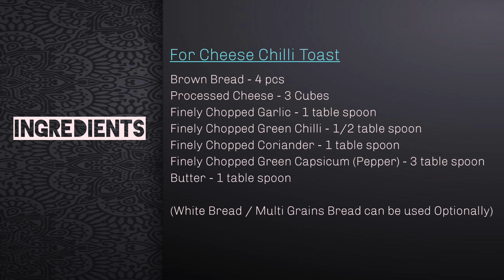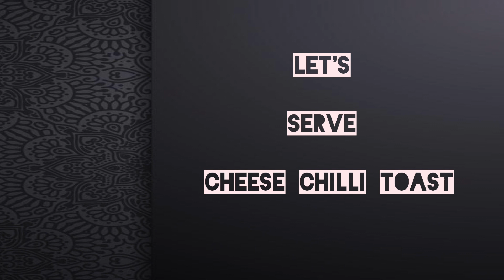Cheese Chilli Toast(Restaurant Style) on Tawa, Quick Steps - Trupti Kachalia, Trupti's Magic Kitchen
Learn to make Cheese Chilli Toast on Tawa in quick easy steps with Trupti’s Kitchen Magic.

Ingredients:

How to make Cheese Chilli Mixture - 0:42
      Processed Cheese - 3 Cubes
      Finely Chopped Coriander (Dhaniya) - 1 table spoon
      Finely Chopped Green Chilli (Hari Mirch) - 1/2 table spoon
      Finely Chopped Green Capsicum (Green Pepper/ Shimla Mirch) - 3 table
      spoon
      Finely Chopped Garlic (Lehsun) - 1/2 table spoon
      Butter (Makkhan) - 1 table spoon

How to make Cheese Chilli Toast - 01:24

How to Serve Cheese Chilli Toast - 02:44

For More recipes from Trupti’s Kitchen Magic,
refer below links.